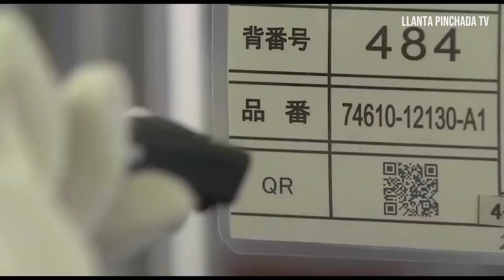🔽GM y HONDA COMIENZAN la FABRICACION de PILAS de HIDROGENO!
En un rincón de Brownstown, Michigan. GM y Honda, socios visionarios, dan vida a las células de combustible de hidrógeno que cambiarán el juego en el transporte comercial y la generación de energía, ¿serán para tanto? Descubramoslo.